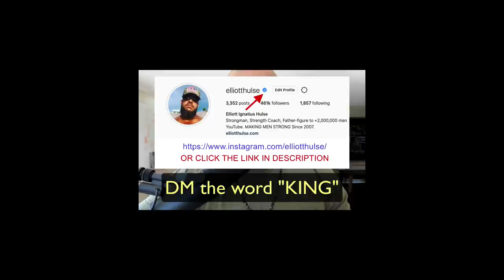Mothers Love Makes Men Weak